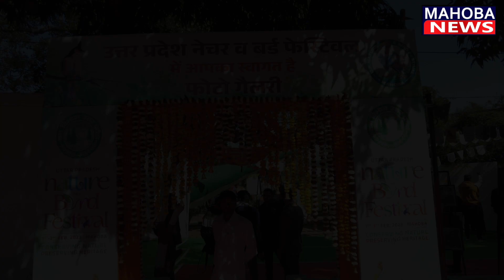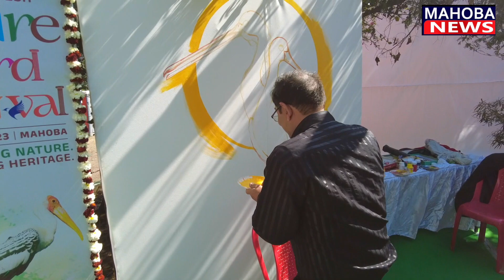देश के जाने माने फ़ोटोग्राफ़रों ने महोबा को बताया घूमने का सबसे बेहतर स्थान | Nature & Bird Festival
महोबा न्यूज़ जिले का प्रमुख यूट्यूब न्यूज चैनल है जहाँ आप जिले की ख़बरें 24x7 हिंदी में प्राप्त सकते हैं. एक ऐसा न्यूज़ प्लेटफार्म जहाँ आप राष्ट्रीय खबरों के साथ अनन्य साक्षात्कार, श्रृंखला, पौराणिक और तथ्यात्मक कहानियां भी देख सकते हैं.महोबा न्यूज़ का उद्देश्य जिले की प्रतिभाओं को एक मंच प्रदान करना है ताकि उनकी प्रतिभा उजागर हो सके आप हमसे जुड़ भी सकते हैं इसके लिए आप इस नंबर पर संपर्क करें नंबर हैं - 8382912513,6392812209,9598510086,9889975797